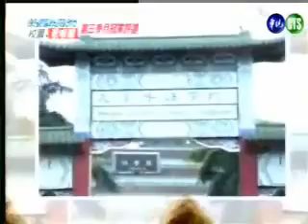第一屆第三季十二月份月冠軍 金盈君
愛我的人和我愛的人